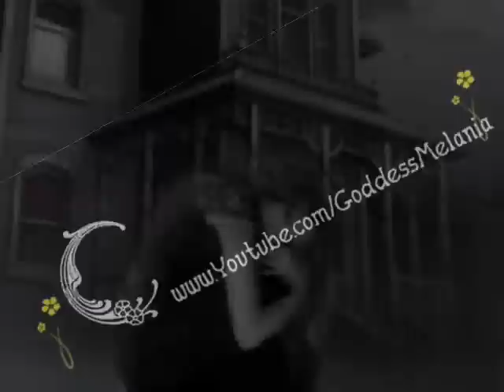Gothic night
Experimenting with different sound progressions etc.
becoming more familiar with video editing.

I own no rights to these images.